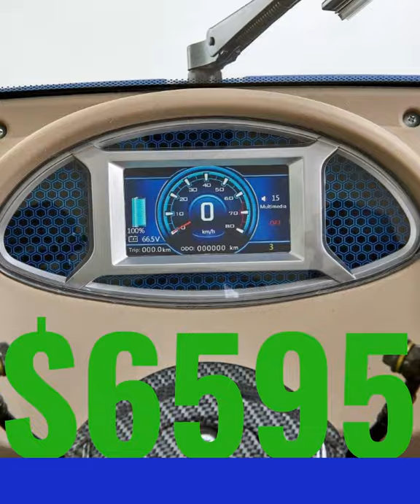QRunner Product Video